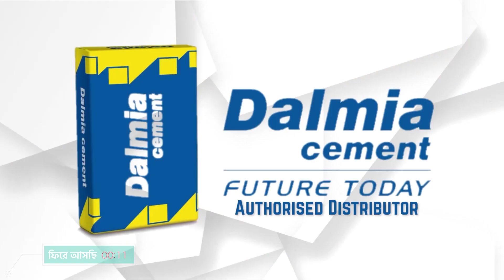পৌরসভার ভোট কে ঘিরে অশান্তির বিরুদ্ধে তৃণমূল একটি প্রতিবাদ মিছিল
পৌরসভার ভোট কে ঘিরে অশান্তির জেরে ২৮শে ফেব্রুয়ারী সোমবার ১২ ঘন্টার বন্ধ বিজেপির তাই ২৭শে ফেব্রুয়ারী রবিবার রাতে ওই বন্ধের বিরুদ্ধে প্রতিবাদ জানিয়ে দক্ষিণ ২৪ পরগনা জেলার সাগর বিধানসভা কেন্দ্রের মুড়িগঙ্গা ২ অঞ্চল তৃনমূল কংগ্রেসের পক্ষ থেকে সাগরের মন্দিরতলা বাজারে সাগর পঞ্চায়েত সমিতির কর্মাধ্যক্ষ তথা মুড়িগঙ্গা ২ অঞ্চল তৃণমূল কংগ্রেসের প্রেসিডেন্ট আব্দুল সামির শাহ্ এর উপস্থিতিতে রাতে একটি প্রতিবাদ মিছিল করলো মুড়িগঙ্গা ২ অঞ্চল তৃণমূল কংগ্রেসের কর্মী সমর্থকরা